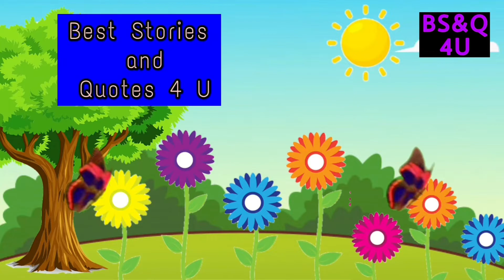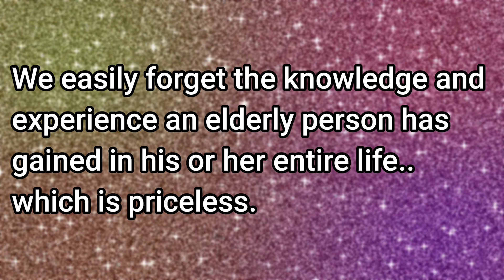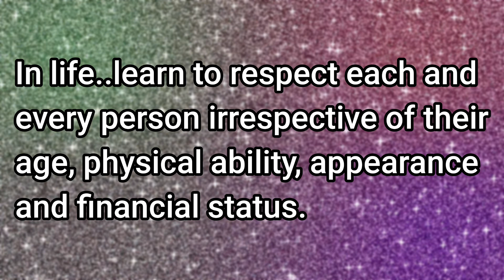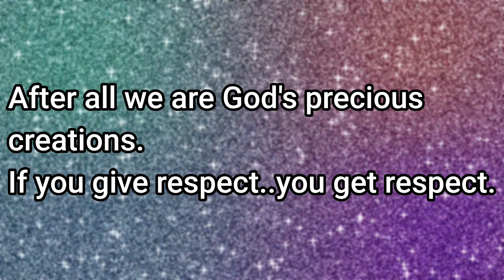A Useless Life | Motivational Video | Moral Story | Best Stories and Quotes 4 U